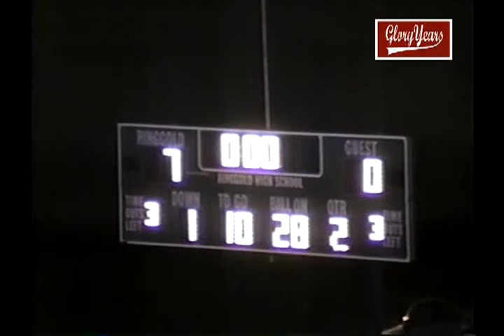V10521 PA Bethel Park 14 Ringold 41 1994 FB mpg 02